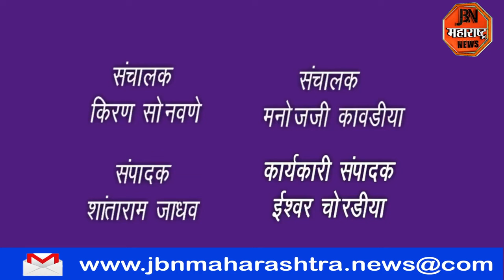फायर फायटींग बाईक वितरण